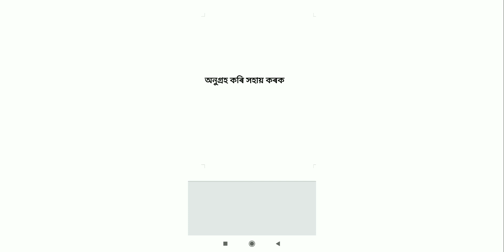পৃথিৱীৰ বিখ্যাত বিল সোনবিল we went picnic spot to sonbil at University Life in 2018 MA Last semester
আমি ভিডিঅ'তৈয়াৰ কৰিব পাৰা নাই ফটোটোকে মভি কৰি আপোনালোকৰ বাবে আপলোড কৰা হ'ল। অনুগ্ৰহ কৰি ভিডিঅ'টো চাব আৰু কিবা ভুল হ'লে ক্ষমা কৰিব।